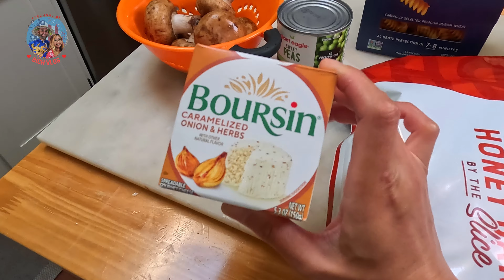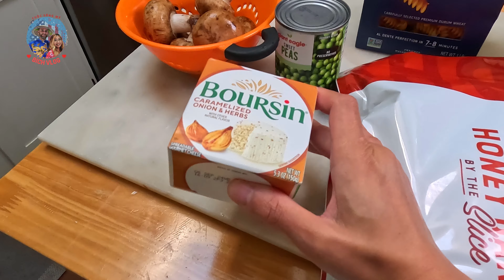Cuối tuần bình yên của ba mẹ con, học Kinh Thánh và nấu đặc sản Hà Nội: Bún Thang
Chào mừng đến với kênh YouTube Bích Vlog Cuộc Sống Mỹ! Đây là nơi Bích chia sẻ những trải nghiệm thú vị và hữu ích trong cuộc sống tại Mỹ. Từ những hành trình khám phá văn hóa mới đầy thú vị đến việc nấu những món ăn ngon độc đáo, cũng như chia sẻ cách thức thành công trong việc hòa nhập và xây dựng cuộc sống ổn định ở đất nước tự do này, có thể thêm 1 vài kiến thức du học và định cư ở Mỹ nữa. Hãy cùng Bích khám phá Mỹ qua những góc nhìn độc đáo và chia sẻ kiến thức bổ ích dành cho cộng đồng Việt Nam và tất cả mọi người trên toàn thế giới.

Tiktok: Little Bicky In USA